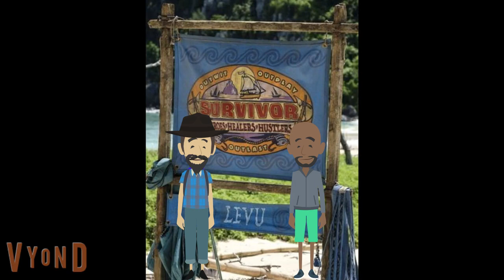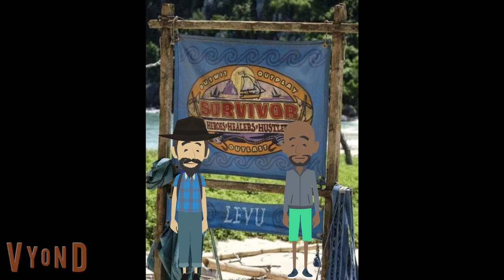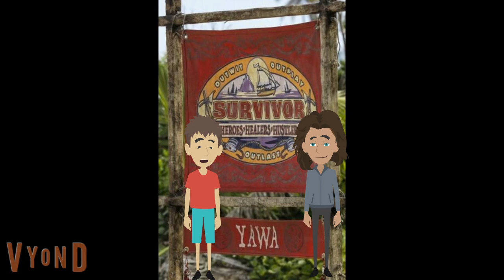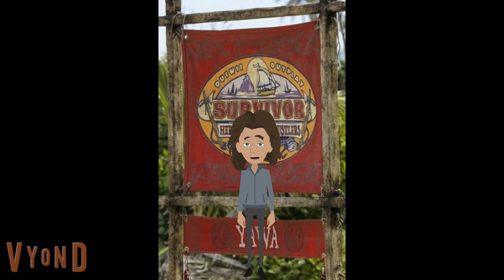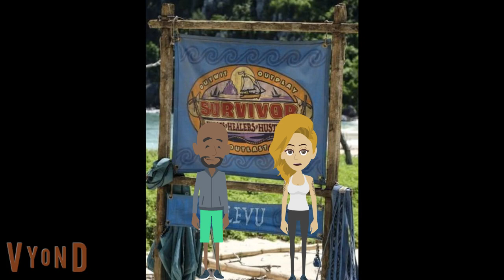GS6 Episode 1 The Chaos Is On